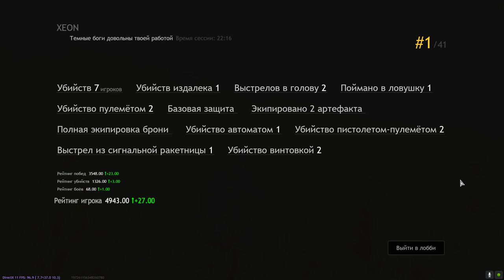Я уже начал думать что это какой-то глюк игры.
У челика был план )